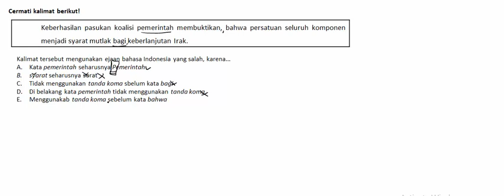UN INDONESIA2017 49